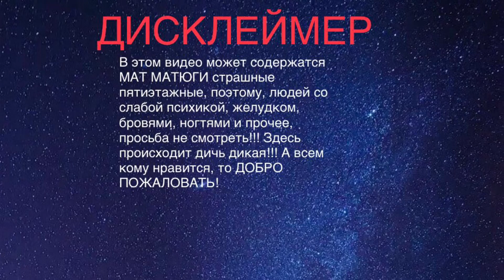ПИЦЦА 4 СЫРА МУКБАНГ У РЕКИ MUKBANG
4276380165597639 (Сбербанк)